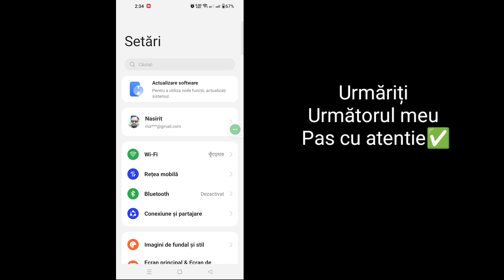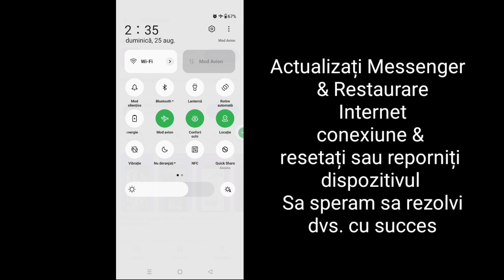Cum să remediați imaginea de înaltă rezoluție imposibilă pe Messenger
Cum să remediați imaginea de înaltă rezoluție imposibilă pe Messenger |  Nu s-a putut imaginea de înaltă rezoluție Messenger

 Aici, în acest videoclip, vă voi arăta [ Cum să remediați versurile Spotify care nu funcționează]. Așa că urmăriți acest videoclip cu atenție și nu sări peste acest videoclip dacă săriți peste acest videoclip, atunci nu veți înțelege foarte bine, așa că dacă aveți vreo problemă, puteți să mă întrebați pe mine.  și comentează mai jos, voi încerca să-ți rezolv problema dacă îți place acest videoclip, apoi apasă pe like și abonează-te la canalul meu. Mulțumesc.🙏

 Alte interogări înrudite:
 cum să rezolvi nu s-a putut încărca mesajul de imagine de înaltă rezoluție
 Messenger nu afișează imagini pentru iPhone și Android
 messenger nu a putut încărca imaginea de înaltă rezoluție pe messenger
 nu s-a putut încărca Image Messenger
 nu am putut salva Image Messenger 2024
 Cum pot rezolva că nu am putut încărca imaginea de înaltă rezoluție pe messenger
 poza nu se încarcă pe messenger
 cum să remediați nu s-a putut încărca Image Messenger de înaltă rezoluție 2024